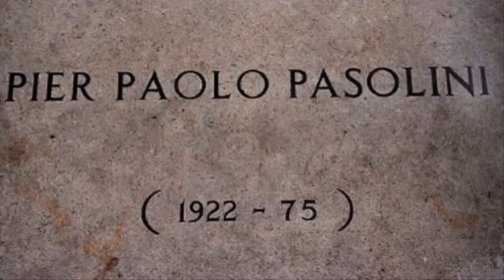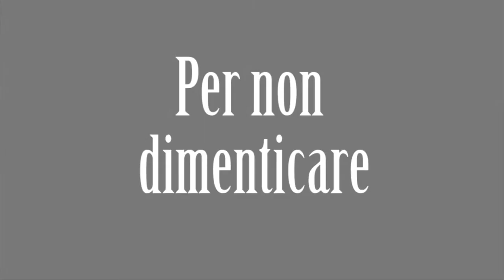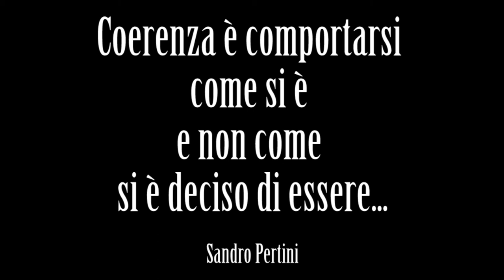Senso Unico (Sky)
Video per il concorso "Buon Compleanno Italia" per  i 150 anni dell'unità d' Italia